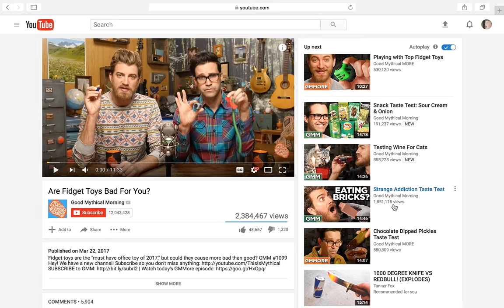Why rhett & link ...!?!